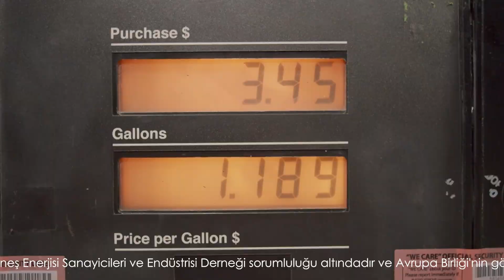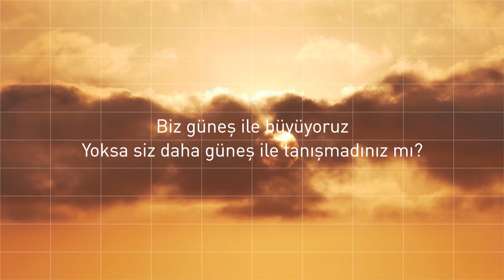Green Solar Network Farkındalık Videosu-2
Avrupa Birliği tarafından finanse edilen Green Solar Network projesi kapsamında iklim değişikliği ile mücadelede güneş enerjisinin kullanımının önemine vurgu yaparak oluşturduğumuz farkındalık videomuzu izleyebilirsiniz.